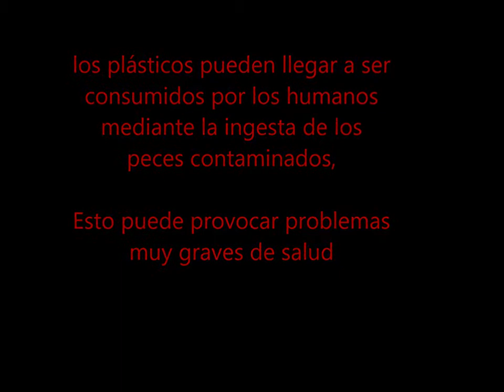Plástico comestible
Somos lo que comemos y nuestros actos nos acaban pasando factura.